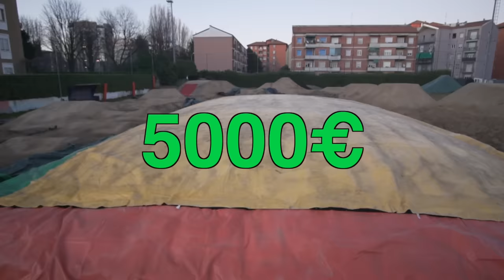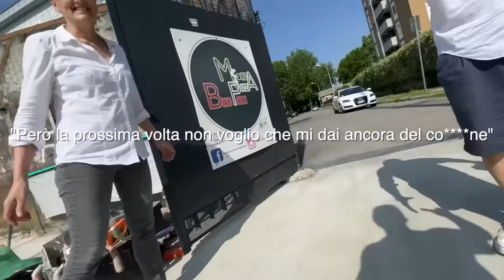TRUFFA DA 11.000€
Abbiamo deciso di acquistare un nuovo airbag, ma ci hanno truffato! Dopo aver speso quasi 11.000€ e non aver ricevuto quello che volevamo abbiamo deciso di comprare un airbag nuovo e siamo diventati poveri.